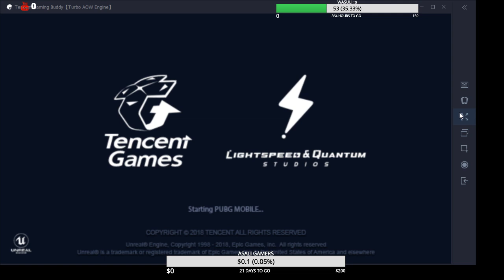TMKC Live Stream